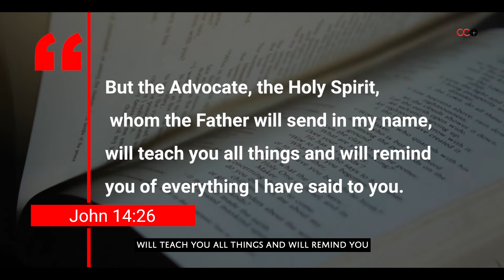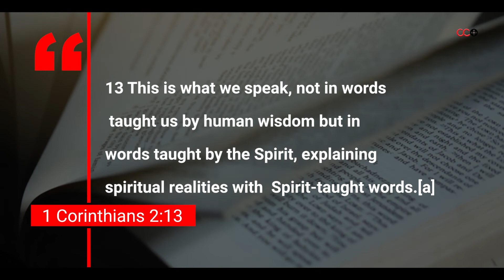How To Stop Making The Same Mistakes - Amani | CITAM Church Online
When it comes to dating and courtship, we may find ourselves not finding success because we get caught up in patterns of making similar mistakes.

Join Amani today as she encourages us on 'How To Stop Making The Same Mistakes.'